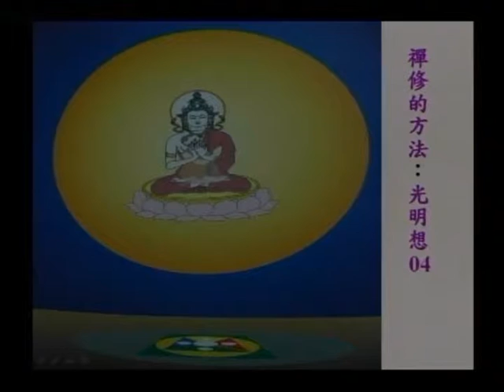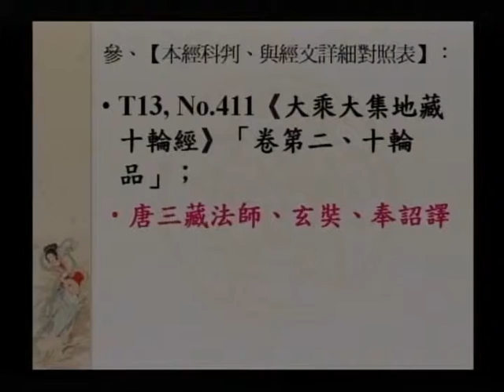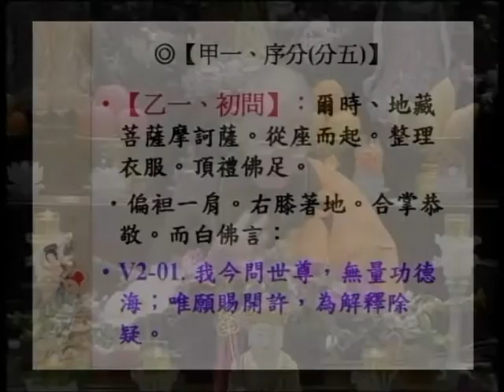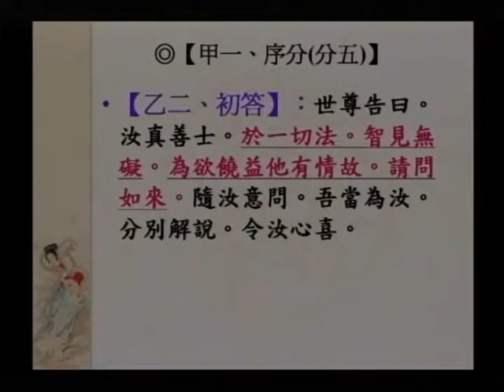SBA17-1 大願地藏菩薩的修持法門之簡介：《大乘大集地藏十輪經：第二、十輪品》（第一部份）第九集